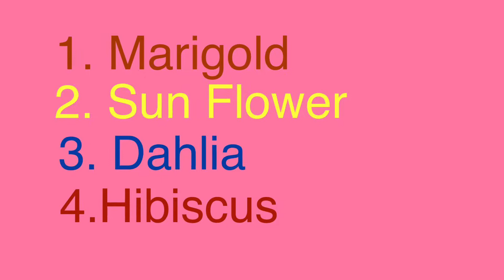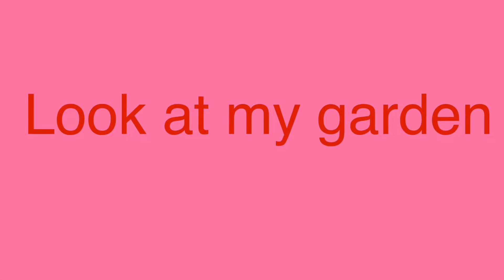Summer flowering plants / Make your garden beautiful and colorful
Prepare your garden with these top 12 summer flowering plants for 2021/ Make your garden beautiful.